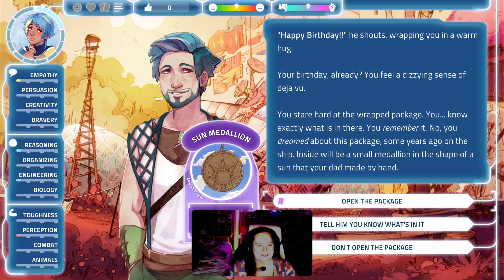I was a Teenage Exocolonist: Pt 1: This game is AMAZING!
An indie game, that is LGBTQIAplus to start off PrideMonth! It is a choice -based , narrative game, where you decide how you …YOU..the player , write the story .